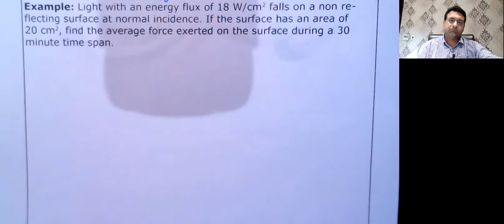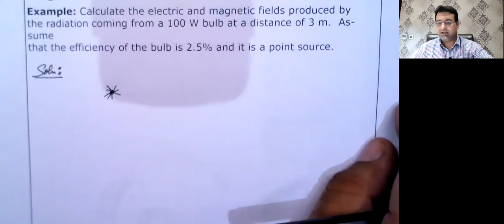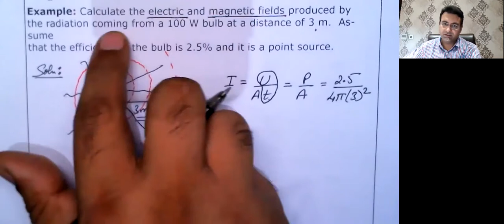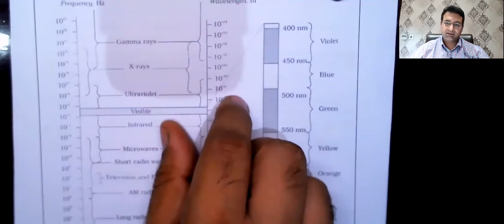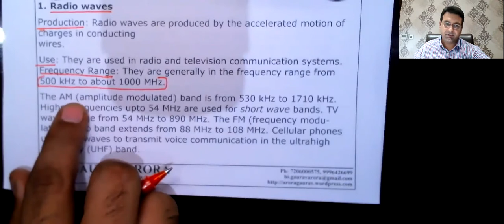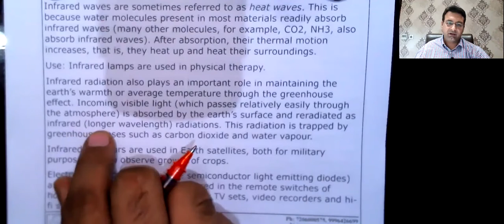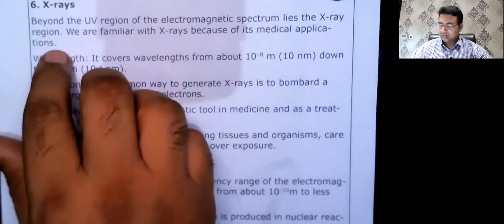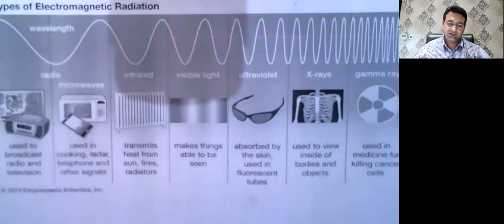Electromagnetic Waves [Lecture 3]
Chapter: Electromagnetic Waves
Topic: Electromagnetic Waves Spectrum

Gaurav Arora
Target Physics
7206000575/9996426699